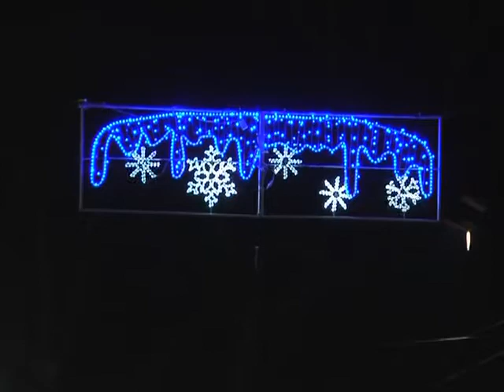Волшебные огни Ленинска-Кузнецкого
В преддверии этого Нового года   в  Ленинске-Кузнецком   была объявлена масштабная акция по декорированию домов,  офисов,  магазинов,  улиц  и  проспектов.